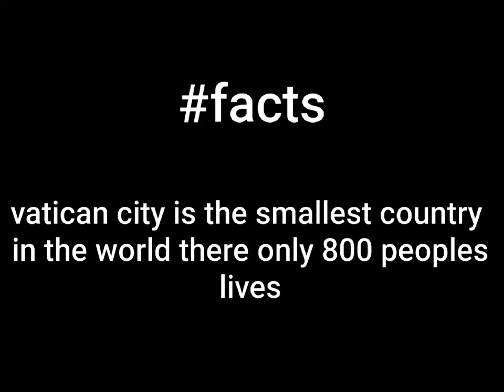Amazing facts||Intresting facts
❤virat kohli whatsapp status❤virat kohli instagram reels❤rcb whatsapp status❤facts factstar youtube shorts